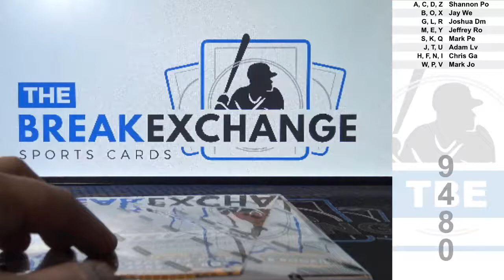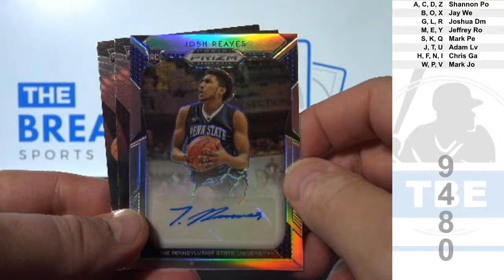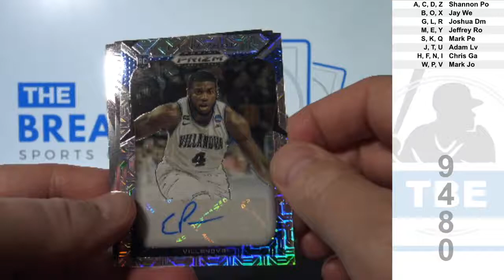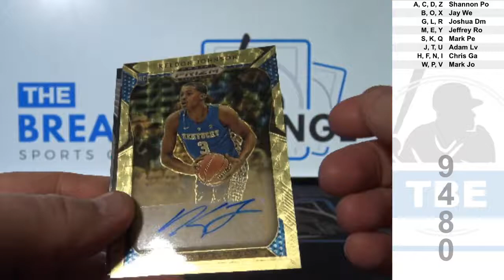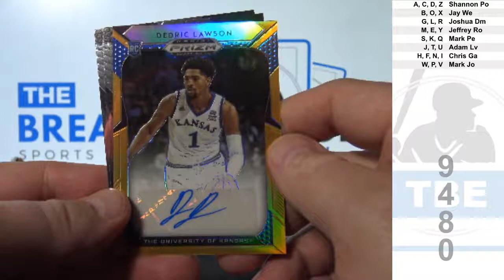1 Box of 2019-20 Panini Prizm Draft Picks Collegiate Basketball (Break ID: 9480)